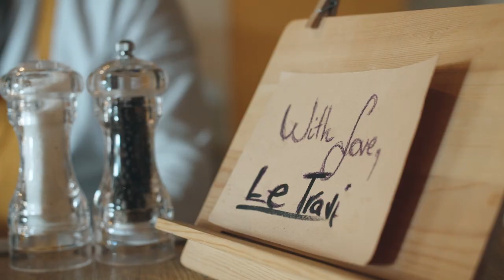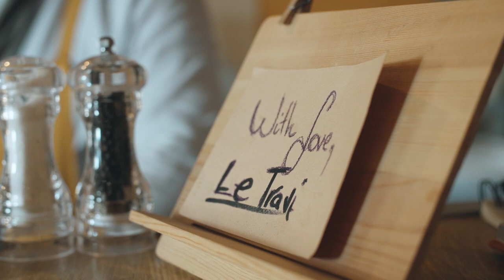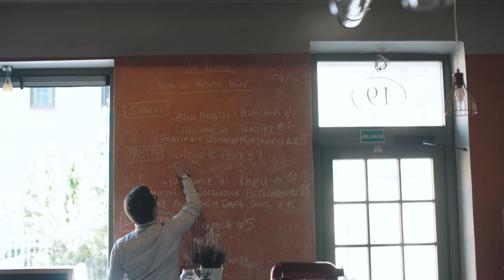Mattia Rupil Le Travi | Documentary